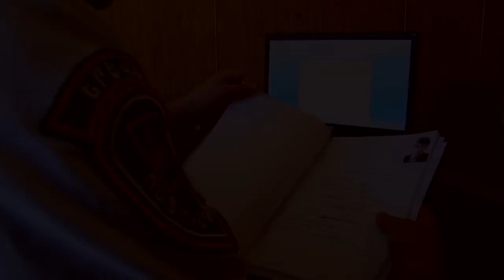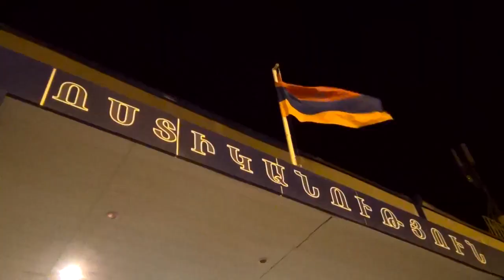Ավազակային հարձակում սուպերմարկետում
Ավազակային հարձակում սուպերմարկետում. հայտնաբերում և կալանավորում